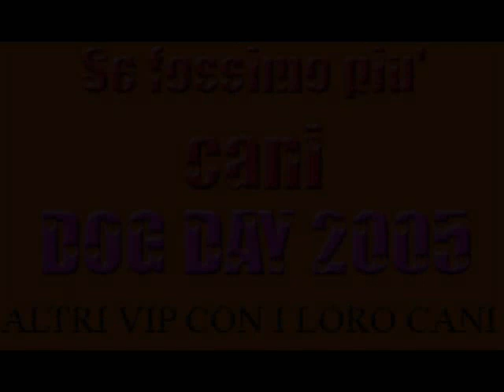Paolo & Grethel Brosio DOG DAY 2005 Se fossimo più Cani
Intervista a PAOLO & GRETHEL BROSIO con il loro gatto durante il servizio fotografico per il libro SE FOSSIMO PIù CANI seconda edizione